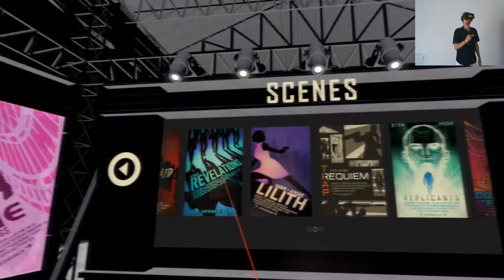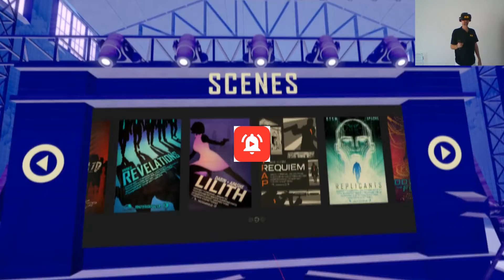Pistol Whip VR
Se você gostou do vídeo Pistol Whip (Realidade Virtual), por favor deixe sua avaliação e comentário.

A VR Quest trabalha com locações de vídeo games e estações de Realidade Virtual - HTC VIVE, para seu evento e festas de aniversário. Atendemos principalmente São Paulo e grande São Paulo. Para outras regiões entrar em contato.

Faça uma cotação.